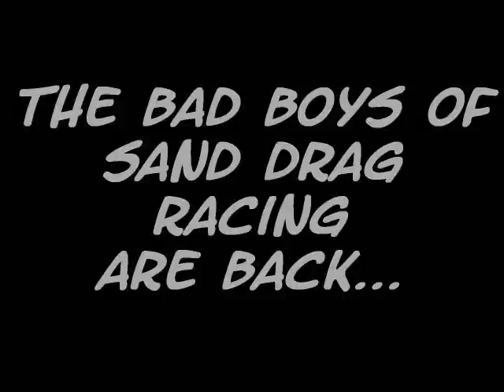Pro Truck Nationals 2011 Intro Video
The Pro Truck Nationals (PTN) 300' Sand Drag Racing Series is gearing up for the 2011 race season. We are getting ready for more top notch sand drag racing action. Check out what we are all about in this video.